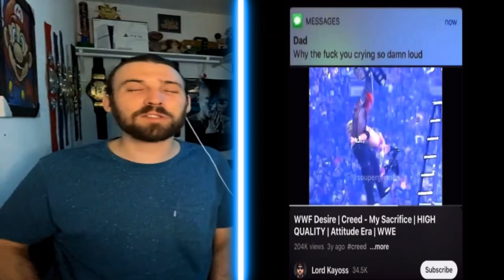Shorts That RUIN Everything We Love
Today we are watching some funny shorts.

Drop your video requests in the comments and
your idea could be my next video!

If you like me you will love the team!

Thanks to these members and because of them they are producers of the channel!

Sam Martina

Vanessa Ruiz

Brianna Johnson